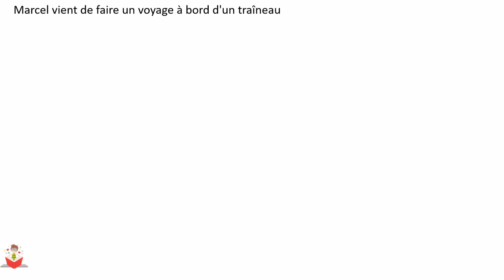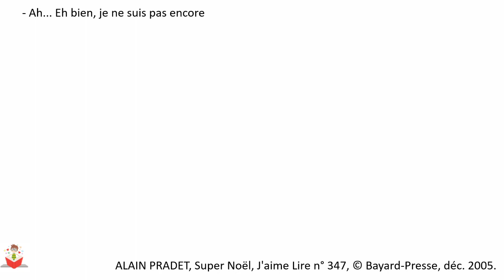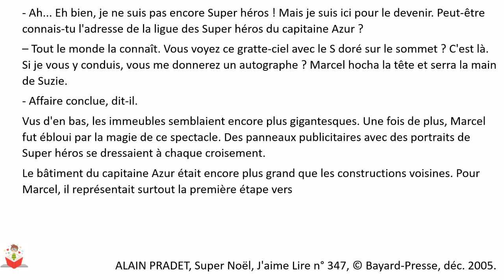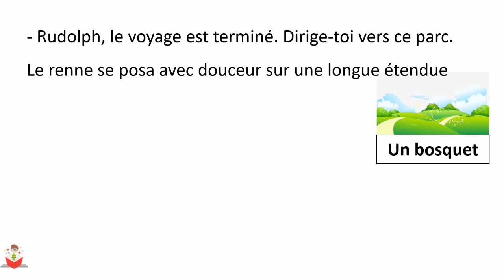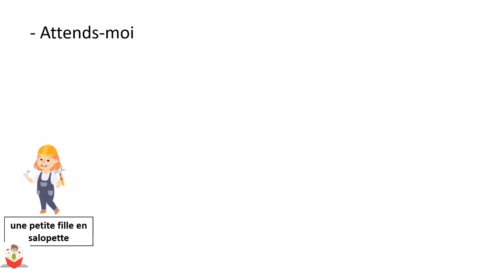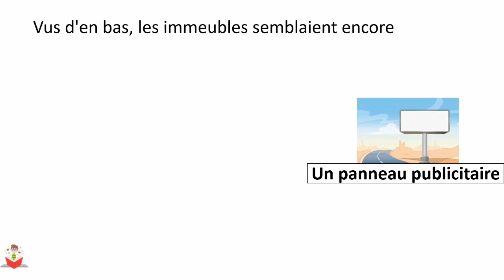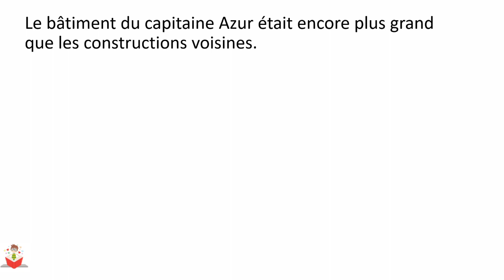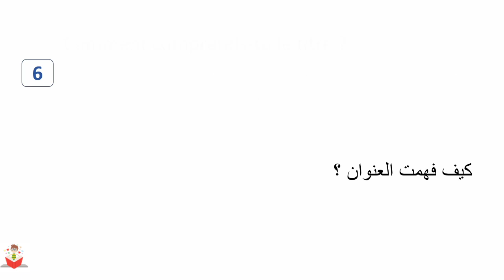vue d'en haut vue d'en bas, page 76, coquelicot CM1, unité 7, lire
dans cette vidéo on vous présente la leçon de la lecture page 76 de votre manuel coquelicot CM1 français, unité 7: la vie en ville.
vous trouverez également les réponses aux questions de compréhension de ce texte :vue d'en haut vue d'en bas , page 76